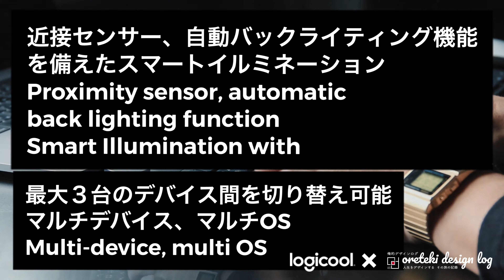Logicool Craft キーボード!打鍵音,デザイン,作業効率良し!【KS1000s】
■iPhone14シリーズはこちら

ガジェットブロガーである僕が「Logicool Craft キーボード kx1000s」を使う理由を紹介しています。

Logicoolが発売している高機能で多機能な高級キーボードを僕は愛用しています。

打鍵感（打鍵音）、デザイン、作業効率（プロ仕様）、この3つの要素を考えてキーボードを僕は選ぶようにしています。LogicoolのCraftキーボードはまさに、その3つの要素を兼ね備えたクリエイターにも、そしてタイピング（文字入力が好きな方）好きな方にも、おすすめできるキーボードです。

僕のモノへの「こだわり」がまたひとつ増えました。

Logicool Craft キーボード

そんなこだわりを1分程度の動画にしてみました。これはステマではなく、コラボです。

この動画で、あなたの好きなモノゴトの新たな出会いになれば幸いです。

商品の詳細は「Craftキーボード」で検索。または以下の記事まで。

iPhoneやMac、おすすめガジェットレビューやオピニオン、スケボー情報を発信している個人ブログ「俺的デザインログ」